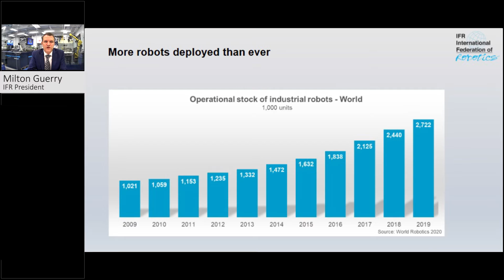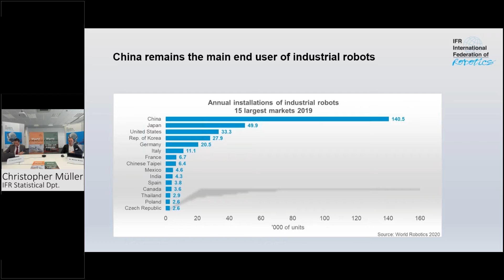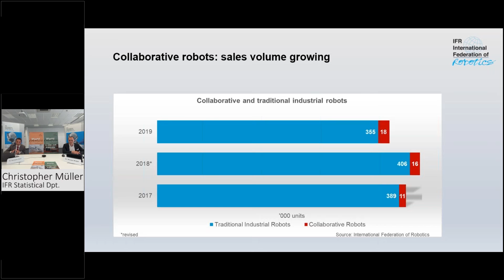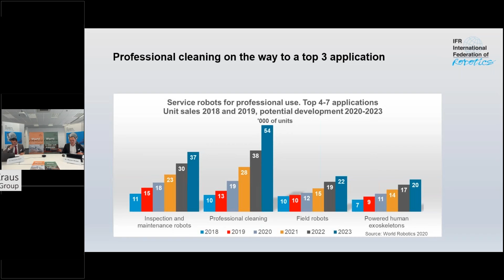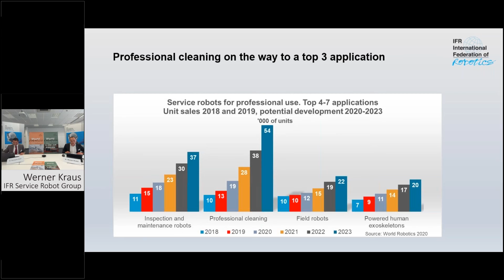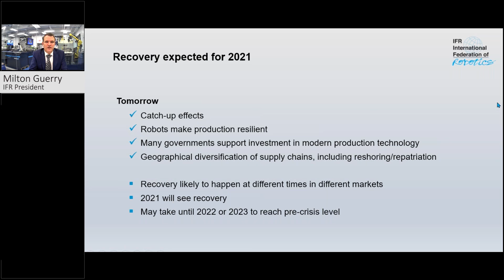ROUNDUP - Press Conference by IFR on WORLD ROBOTICS Report 2020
The International Federation of Robotics presented the 2019 figures of industrial and service robot installations.

Speakers in this video:
- Milton Guerry, IFR President
- Dr Christopher Müller, Director IFR Statistical Department
- Dr. Werner Kraus, Vice Chairman IFR Service Robot Group

They explained the latest developments in the robotics industry.

Presented charts:
- Operational stock of industrial robots
- TOP 15 markets of Industrial robots
- Share of collaborative robots (cobots)
- Volume of professional service robots
- Professional service robots by application
- COVID-19 impact
- Outlook 2021

Please see also our video FACTS about ROBOTS - worldwide 2020

Source: World Robotics 2020 - Industrial Robots report
International Federation of Robotics